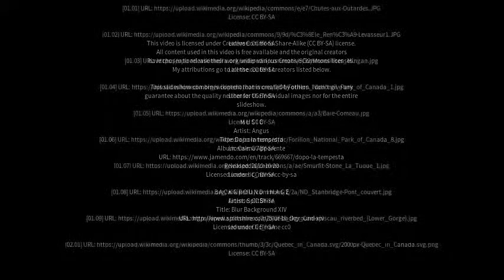Best places to visit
Best places to visit - Chute-aux-Outardes (Canada) Best places to visit - Slideshows from all over the world - City trips, nature pictures, etc.